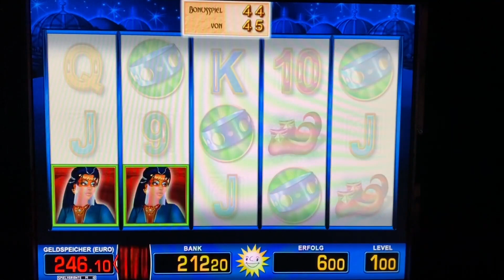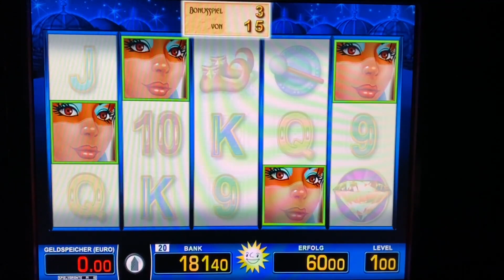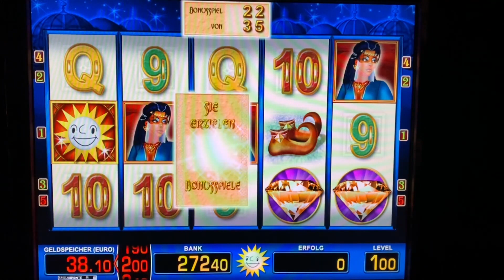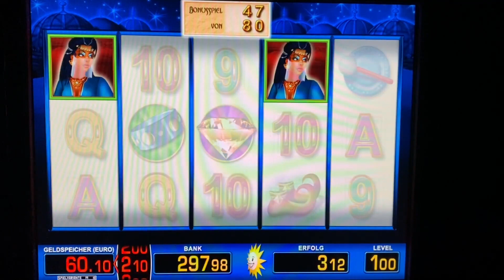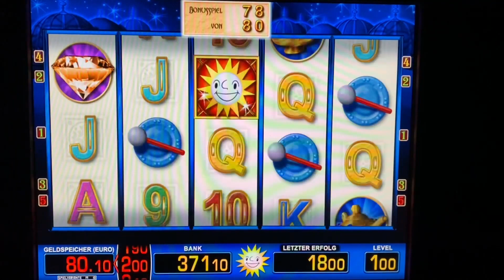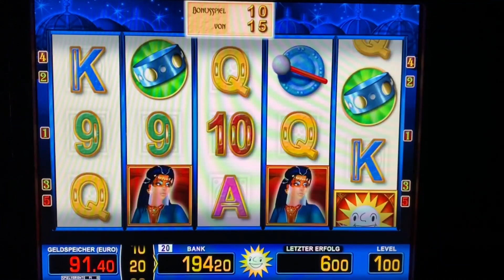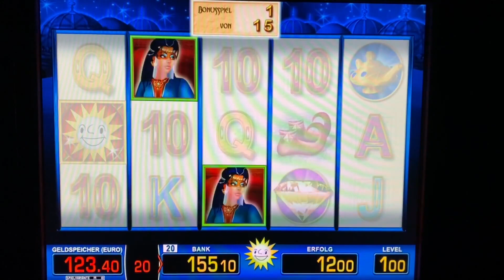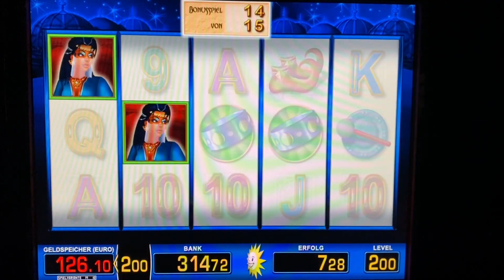Gold of Persia 80 Freispiele 🤑 1-2€ wie Lucky Ladys Charm Merkur Magie Spielothek Casino